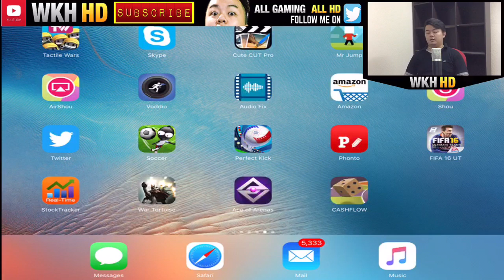FIFA 16 MOBILE IOS / ANDROID UNLUCKY PACK OPENING!!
Welcome to WKH HD!

Its our last day to get all of the Best of The Best.. And This happened..

Thanks!